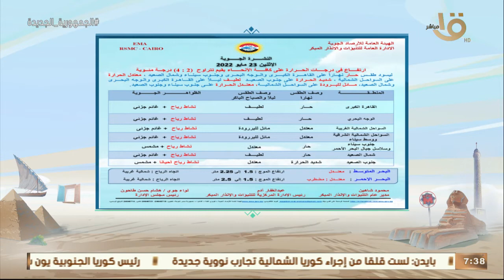الأرصاد: ارتفاع تدريجي في درجات الحرارة خلال هذا الأسبوع.. وبيان بدرجات الحرارة اليوم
صباح الخير يا مصر | الأرصاد: ارتفاع تدريجي في درجات الحرارة خلال هذا الأسبوع.. وبيان بدرجات الحرارة اليوم